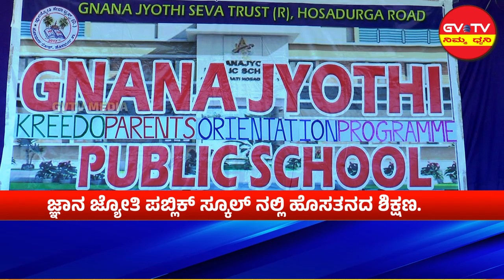ಹೊಸದುರ್ಗ-ಜ್ಞಾನ ಜ್ಯೋತಿ ಪಬ್ಲಿಕ್ ಸ್ಕೂಲ್ ನಲ್ಲಿ ಹೊಸತನದ ಶಿಕ್ಷಣ.